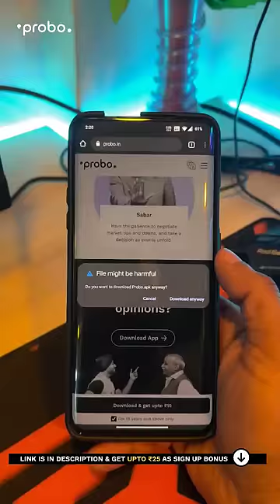Chalti hui Gaadi ko kaise pakde 😲 Majedaar Idea hai boss 😍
Get Regular Unlimited Creative Short Photography & Videography Videos Here